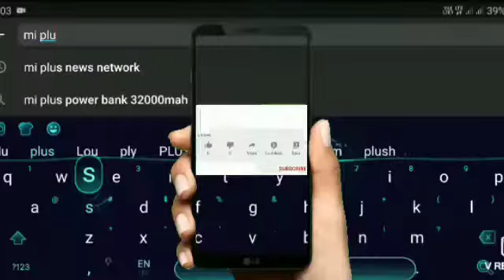गोंडा कर्नलगंज से बड़ी खबर समसुद्दीन सिद्दीकी की रिपोर्ट